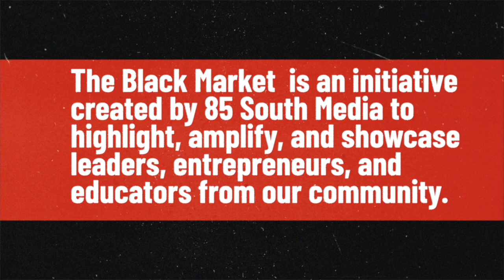SWEET AND LACED | BLACK MARKET | 03.15.23